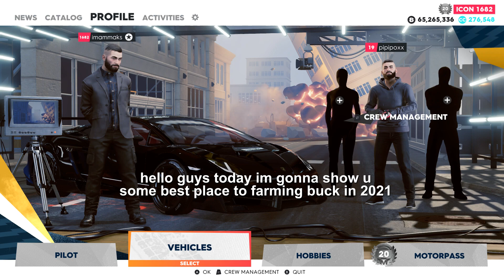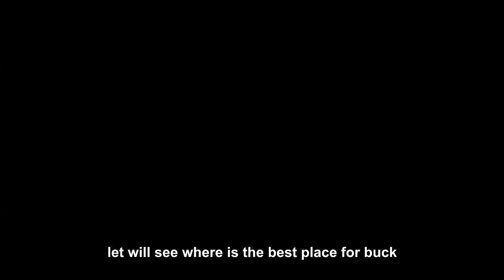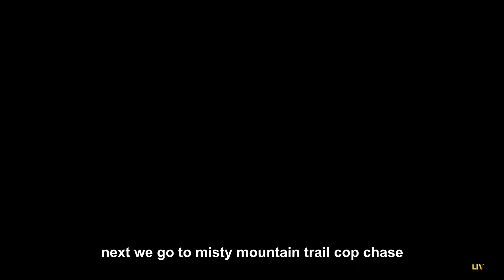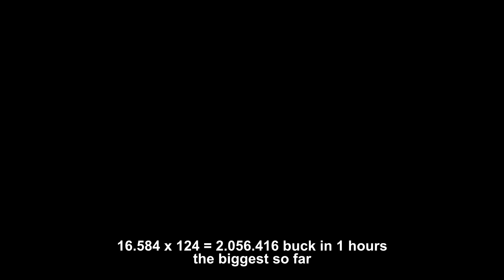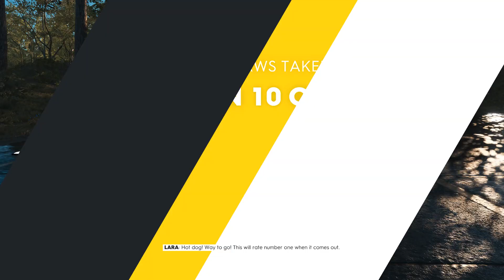The Crew 2 : Tips Farming Duit Dengan Cepat Dan Efisien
dimana tempat buat kalian dapat duit dengan cepat selama sejam
00:31 spend for icon point(small Icon)
01:23 Harlem west get 842.080 money in 1 hour (ace Mode)
01:50 High Speed Drifter get 642.640 money in 1 hours (ace Mode)
02:20 Uber dam get 911.712 money in 1 hours (ace Mode)
03:23 Misty Mountain Trail get cop chase get 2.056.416 money in 1 hours (easy Mode)
04:35 High Speed Takedown Motorflix get 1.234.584 money in 1 hours (easy Mode)

my rig : intel core i5 3570
              gtx 1650 super
              8gb ram
              rexus gx2 controller